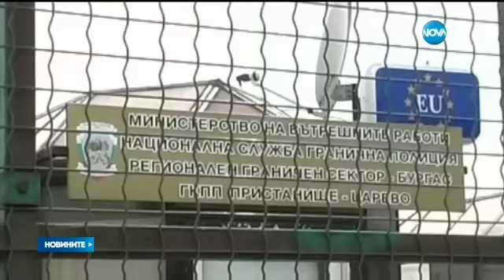Турция иска да съди наш граничар за убийството на бракониер - Новините на NOVA (09.02.2017)